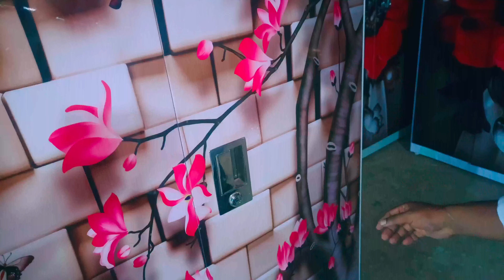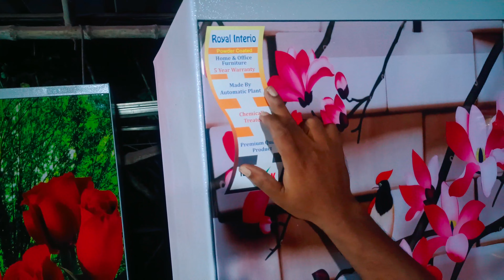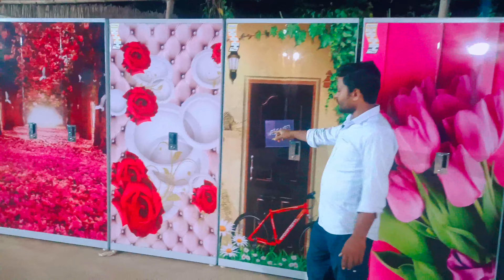Royal Interio Manufacture Manufactur Of Steel Furniture And Genaral Order 8250091613/9002541022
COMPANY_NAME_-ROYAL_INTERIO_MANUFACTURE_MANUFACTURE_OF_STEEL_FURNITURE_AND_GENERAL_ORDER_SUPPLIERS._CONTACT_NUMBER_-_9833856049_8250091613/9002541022